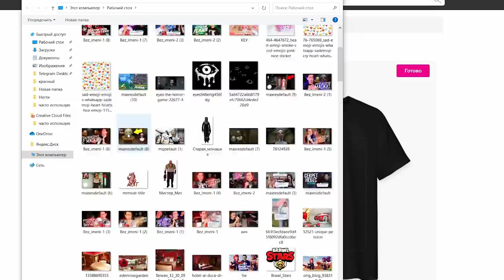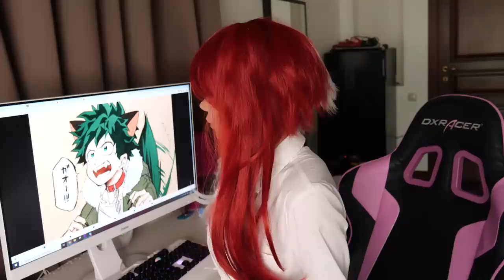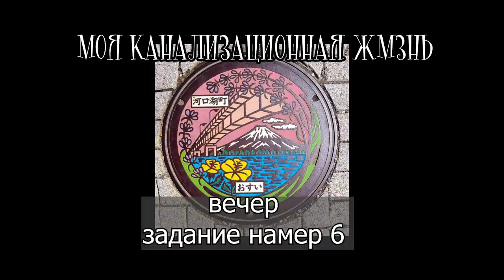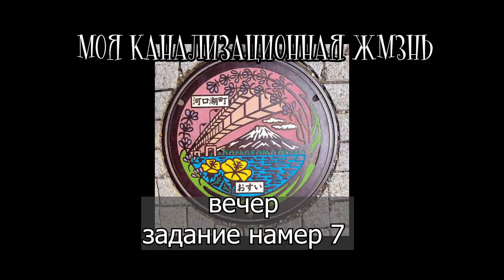ОБМЕН ЖИЗНЬЮ С ТИЛЬКОЙ *Заставила меня красить волосы и делать неприличности*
Если читаешь это, пиши в комменты : "я как бы и титька но так же и Шото неплох  " . А я буду вас лайкать

Обмен жизнью с тилльняшкой заставил меня красить волосы и делать неприличности. Викед вхимс симс 4 косплей на шото, макияж шото мга и прочие странные вещи!